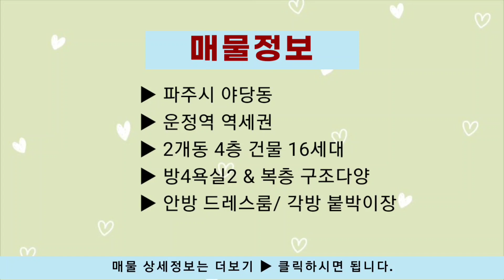파주신축빌라 잔여세대 분양가 파격인하!!! 운정역세권 아름다운 인테리어 구조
*구독자 분양계약시 이벤트선물이 있습니다^^
(매월 선착순으로 진행됩니다. 조기마감될수 있습니다.)

(신축빌라100% 홈페이지에서 더많은 매물을 보실수 있습니다)

- 문의 및 방문예약  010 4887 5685

▶ 현장 정보
- 경기도 파주시 야당동신축빌라
- 2개동 4층건물 약 16세대
- 포룸 & 복층 타입이 있습니다.

 ▶ 촬영매물 : 방4욕실2 실평수 약 39평
(대출감정중이기에 정확한분양가는 전화문의 바랍니다)

 ▶ 옵션
- 엘리베이터, cctv
- 빌트인 에어컨 4대
- 냉장고, 식기세척기, 광파오븐, 인덕션
- 세탁기, 건조기
- 스타일러, 드레스룸, 화장대 등

경의 중앙선 운정역,야당역 더블역세권
gtx-A노선(운정역 2023년 개통예정)
운정스타필드 확정(2025년 완공예정)
상암,홍대 등 서울진입 30분대 가능
운정호수공원이용

▣타임라인
00:00 인트로
00:26 실내 시작영상
02:26 주방 영상
03:02 거실 영상

안녕하세요^^ 좋은집소개하는남자 입니다
신축빌라 오픈현장을 촬영하고 분양하고 있습니다.

신축빌라 100% 매물보유